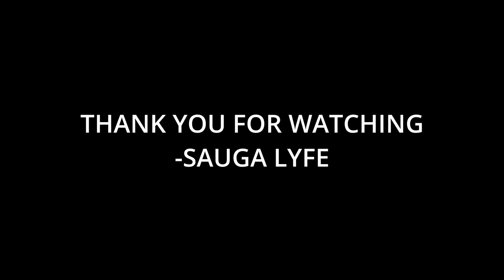Tallup Twin Music Compilation